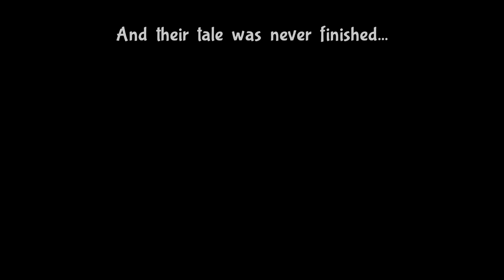Bug Fables: The Everlasting Sapling [Switch] #67 - The Seedling King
Hey and welcome to Bug Fables, the long awaited spiritual successor to Paper Mario: The Thousand Year Door! I've been looking forward to playing this since I first heard about it because the Paper Mario franchise was one of my favorites growing up!

Join me and Bubbie as we flub up action commands, explore a world of bugs, and look like adorable papercrafts while doing so!

Bug Fables: The Everlasting Sapling
Nintendo Switch